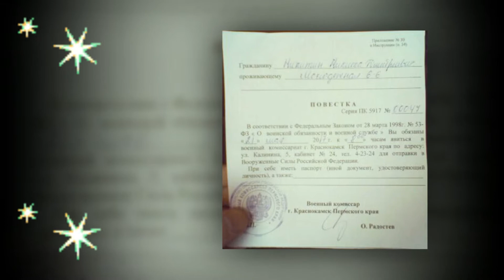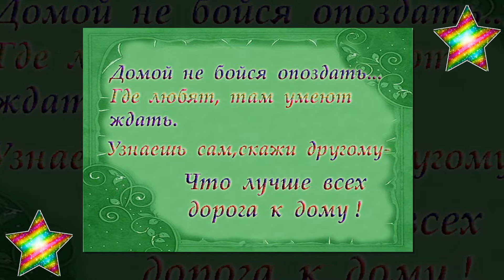ДМБ сына!23.05.2018 г.